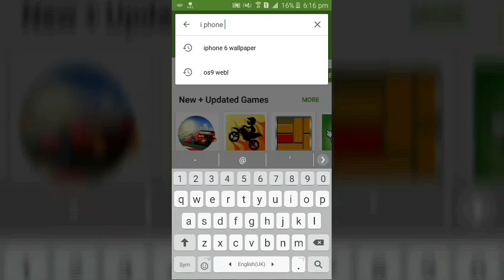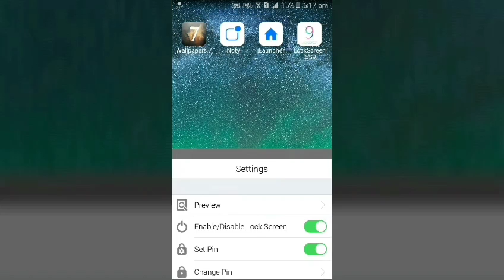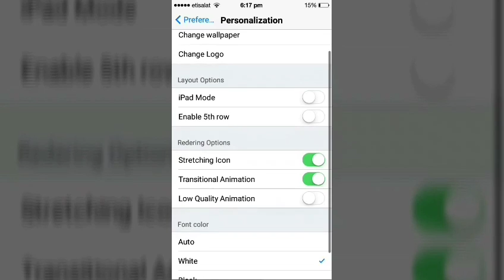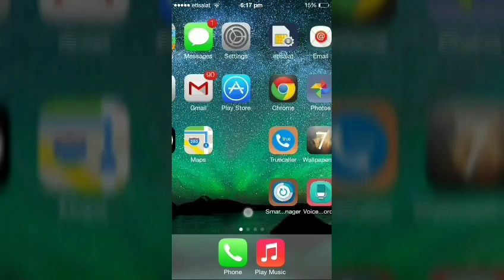حول هاتفك الي ايفون6 بدون رووت |MedoM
s 9,
android to ios 8,
android to ios clash of clans,
android to ios 7 root,
android to ios transfer,
android to ios root,
android to ios contacts,
android to ios converter,
android to ios 7,
android to ios app,
android to ios,
android to ios 10,
android to ios 2016,
change android to ios 7,
convert android to ios 7,
android to ios 8 root,
transform android to ios 8,
change android to ios 8
android to iphone 6,
android to iphone transfer,
android to iphone 6 contacts transfer,
android to iphone sms transfer,
android to iphone root,
android to iphone contact transfer,
android to iphone 6 plus,
android to iphone whatsapp,
android to iphone 5s,
switching from android to iphone 6,
android to iphone,
android to iphone contacts transfer,
android to iphone data transfer,
android to iphone app,
android to iphone switch,
android to iphone music transfer,
android to iphone launcher,
android to iphone 2016,
android to iphone 4s,
contacts from android to iphone 5,
switching from android to iphone 5s,
contacts from android to iphone 6,
moving from android to iphone 6,
transfer from android to iphone 6,
switching from android to iphone 6 plus,
going from android to iphone 6